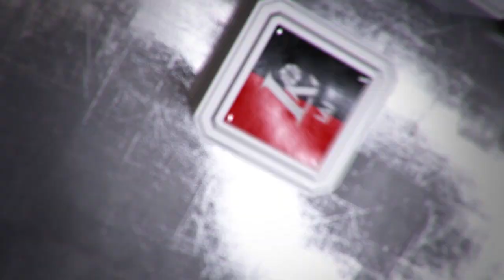A. Sireika: „Rungtynės buvo gražios“